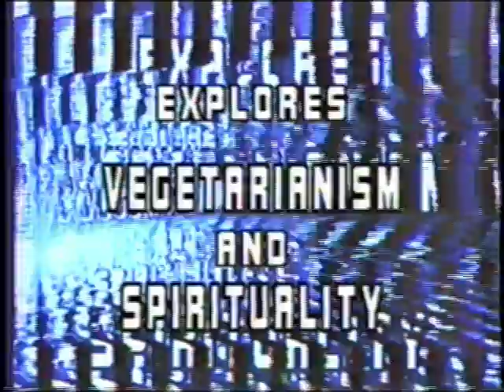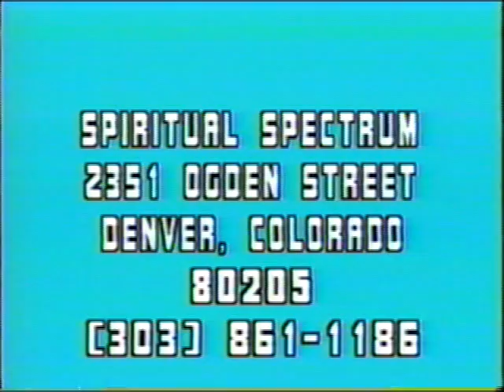Spiritual Spectrum - Vegetarianism and Spirituality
Hosts James Terrell and Terry Kruger interview guests Sarva Drik, member of the Denver Hare Krishna Temple (ISKCON), Hal Katzen - reader of The Urantia Book, and Dr. Bill Scheeley - American Baptist